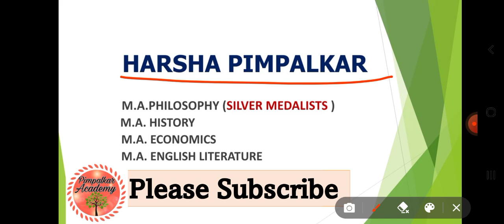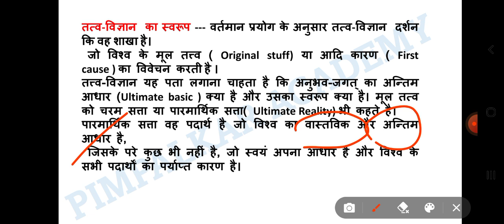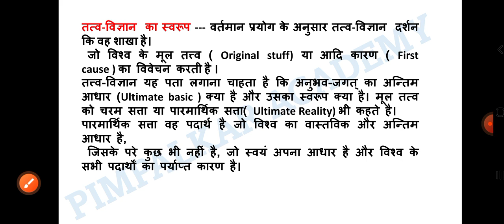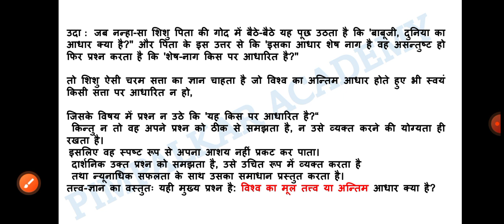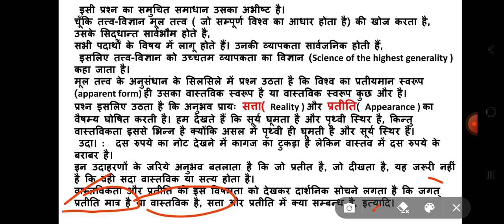तत्व-विज्ञान दर्शन Metaphysics दर्शन की शाखाएँ UGC NET JRF UPPSC JPSC RPSC BPSC SET TGT LAW EXAM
This video is about philosophy   Metaphysics The topic covered
This video is specially created for UGC-NET ,UPSC, UPPSC ,JPSC, BPSC , RPSC, BA honours , LAW MA political science students.
This video is presented by Pimpalkar Academy
and CRATED BY
HARSHA Pimpalkar
यह वीडियो दर्शनशास्त्र तत्व- विज्ञान से संबंधित है।
धन्यवाद।